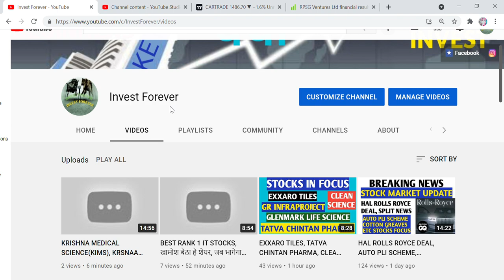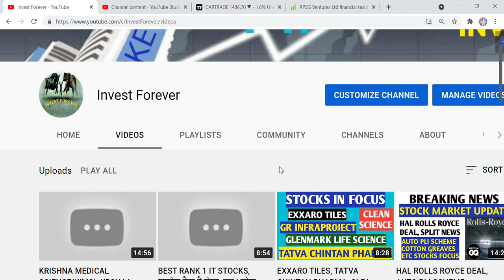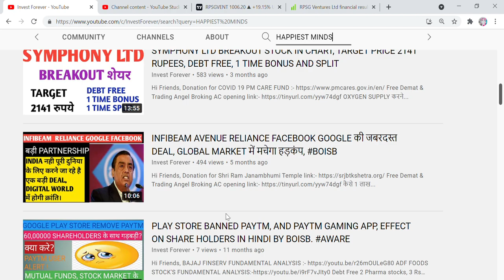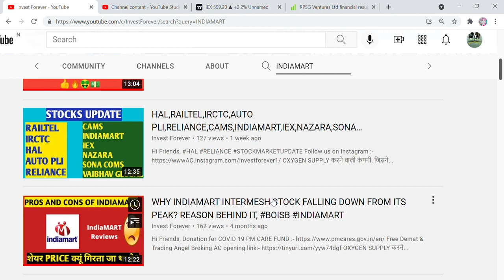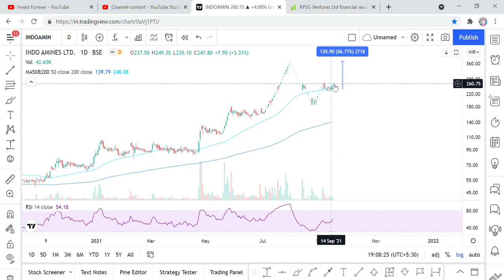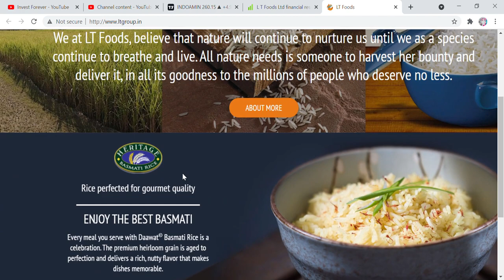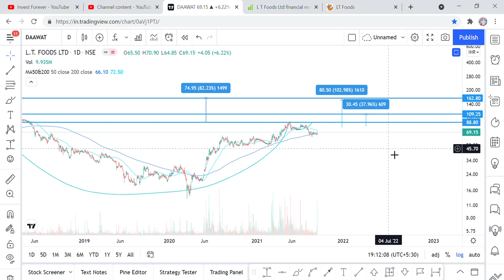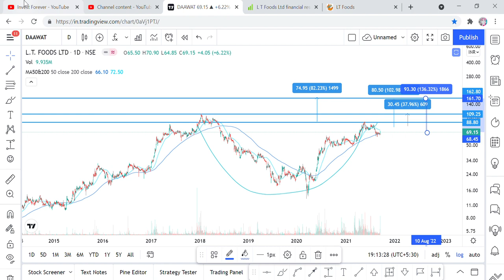LT FOODS STOCK ANALYSIS, TARGET 160 RS, DAAWAT RICE, NAZARA, RPSG, NAZARA, ROSSARI BIOTECH, HAL, IEX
Hi Friends